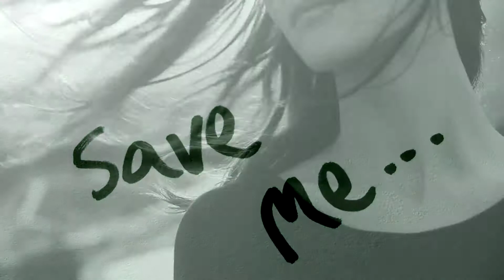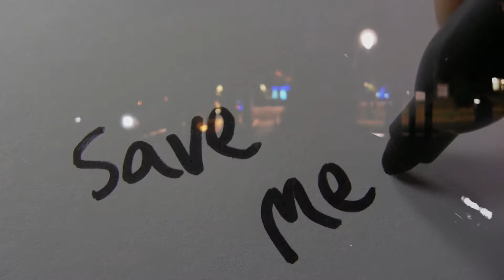Project Blue Sun - We're burning down (Real Groove Records / DRIZZLY)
out now, grab your copy @

Quality downtempo deep house prod. by PROJECT BLUE SUN !!!  His brandnew single release "We're burning down" is a beauty female vocalist downtempo production at it's best. Music to dream !

PROJECT BLUE SUN is releasing his records on labels such as Planet Chill (Armada); Sounds United Records; Drizzly Records; M-Sol Records, Betty Beat Records; Ocean Drive Records; Real Groove, House Foundation and many more !

The Lounge & Deep House project “Project Blue Sun” was founded in 2012 by the german producer and artist Oliver Schulz who is since 1997 active in the music biz with several projects.

Oliver was born near munich and he developed a passion for music early on playing guitar.
Oliver was on stage together with DJ Quicksilver, Aquagen, Nils Van Gogh, Yves Deruyter and even with the british Pop Band "Right Said Fred" and also with some other very famous DJ`s.

Since 2013 he changed from producing trance music to produce mainly Chillout / Lounge / Deep House music. So he has founded his new project which is called “Project Blue Sun” Lounge music is now definitively his big love in musicgenre...

While producing and getting inspiration for his new chillout/lounge/deephouse tracks he often closes his eyes and dreams of warm and sunny days at greece , beautiful beaches, colorful oceans and wonderful sunsets. Sometimes he also gets his inspiration just by relaxing and drinking some wine by candlelight.

His releases “Besame” , "About Love" and “Sunrise” were even part of YORK`s compilation “Planet Chill 2013” and "Planet Chill 2014". Besame was also released on YORK`s best of Planet Chill CD!

Besame reached place 31 in the chillout single charts at beatport.
With his Deep House Tracks "Waiting For The Sun" and "Feel the love" he had a huge success in several Dance Charts.

In the German Dance Charts "Feel The Love" climbed even to the top 10.